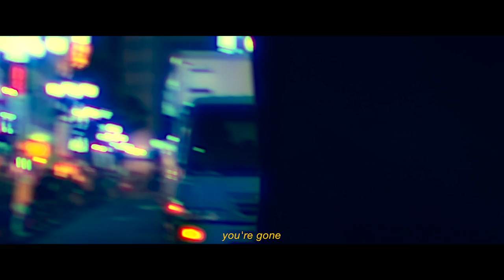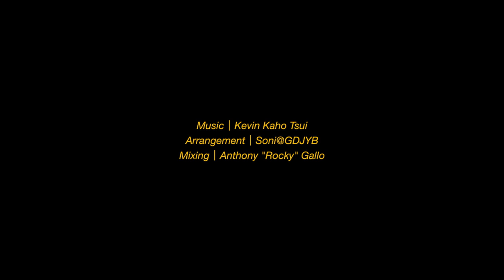Kevin Kaho Tsui - Gone (Official Music Video)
Gone (Official Music Video)
Directed by Ryuki Sigma
Mixing by Anthony "Rocky" Gallo
Cover Artwork by Chou Yi

Special thanks to Junhooo for the title font design

Amazon Music

Verse:
On my way back to the same old place
I’m strolling passing by the spots that we’ve been through
It’s never easy as you know
Keep telling me myself it’s time to let it go

Chorus:
Oh I’ll be alright, things couldn’t get much worse than this right now
I just gotta try my best to move on
And accept the fact you’re no longer here
You’re gone
You’re gone

Verse:
I wonder how you’ve been today?
Do you still think of me?
Do you still think of us?
Feels like you’ve left and disappeared
Feels like a million years since you were by my side

Chorus:
You’re gone
You’re gone

Outro:
You’re gone gone gone